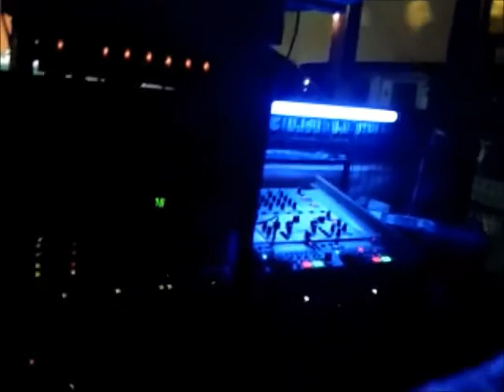SAN CRISTOBAL Y SNAIDER EN SAN PEDRO.mp4